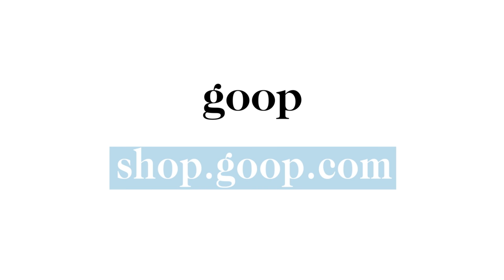How to Dry Brush | goop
A step-by-step guide on how to dry brush. Dry brushing is a great way to start your day. The practice of brushing the skin once or twice daily with a soft but firm brush is said to sweep away dead skin cells, stimulate the lymphatic system, improve the appearance of skin and support digestion. Dry brushing is one of those rare things that feels just as good when you do it yourself, and it’s incredibly easy to incorporate into your routine.